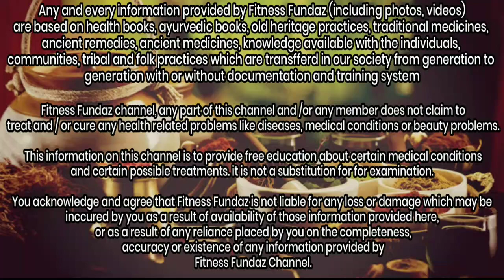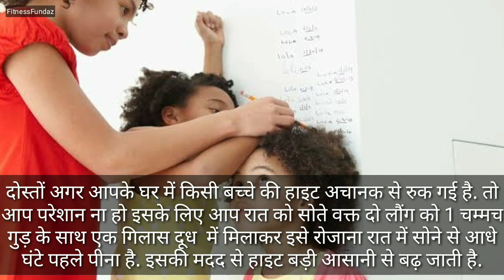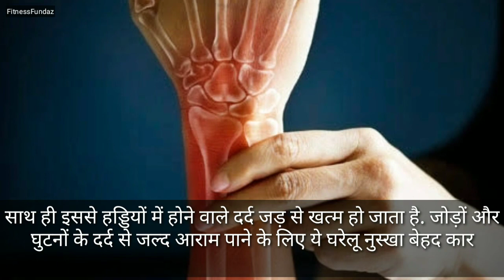रात को सोते समय 2 लौंग खाने से होते है यह भयंकर फायदे, Lockdown में Immunity बढ़ाने का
रात को सोते समय 2 लौंग खाने से होते है यह भयंकर फायदे, Health Benefits Of Cloves Lockdown में Immunity बढ़ाने का देसी नुस्खा

Namskar Doston Swagat Hai aapka aaj ke is nayi Video me, Doston aaj ki is video me ham janenge ki rojana rat ko sone se pehle ya rat ko sote samay 2 loung khane se kounse fayde hote hain is vare me toh is video ko end tak jarur dekhe sath hi isi prakar ke Gharelu Nuskhe rojana dekhne ke liye hame Subscribe karen.

लौंग का सेवन करने से पहले इसे जरूर देखें, health benefits of cloves, लौंग खाने से होते है यह जबरदस्त फायदे, laung khane ke fayde, लौंग के फायदे, benefits of cloves, home remedies, gharelu nuskhe, long ke fayde, long ke fayde in urdu, long ke totke, long khane ke fayde, Ayurved samadhan, beauty, madhumeh, nuskha, nuskhe, gharelu upay, fat, belly fat, long hair, slim body, food, healthy food, daily routine, रात को सोते समय 2 लौंग खाने के फायदे जानकर आपके पैरों तले जमीन खिसक जायेगी Ayurved Samadhan, पुरुषों के लिए लौंग लाभ, लौंग खाने से क्या फायदा होता है, एक दिन में कितना लौंग खाना चाहिए, आयुर्वेद में लौंग के फायदे, लौंग और दूध के फायदे, लोग खाने के नुकसान ज्यादा लौंग खाने से क्या होता है, इलायची खाने के फायदे, laung ke fayde hindi, laung ke fayde,

SUPPORT
LOVE.

All The Images Used To Make This Video Is Credited By GOOGLE Images.

and The Information Is Researched from Google And Wikipedia .